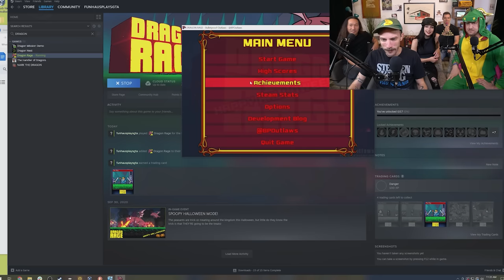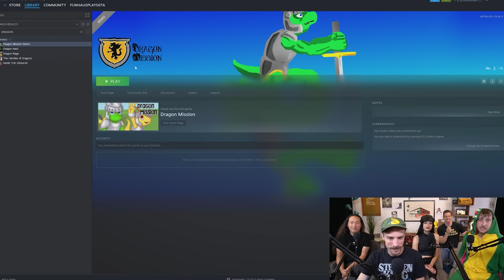Are These Games Too Metal for Dragonforce?!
In case you're wondering if you're metal enough to enjoy this video, just look down. If you're not wearing a fluffy green dragon onesie you're probably okay.

Playing Games and Pitching Songs w/ Dragonforce